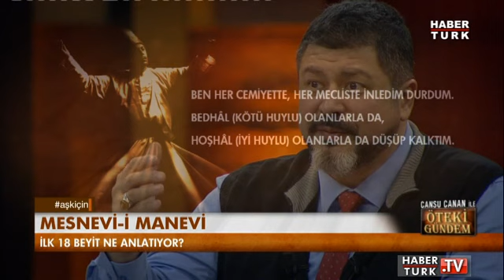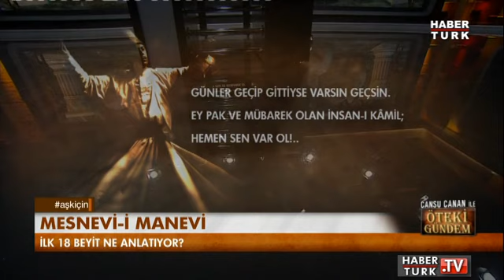Fatih Çıtlak Mesnevi-i Manevi'nin ilk 18 beytini Öteki Gündem'de seslendirdi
Cansu Canan Özgen'in konuğu Mehmet Fatih Çıtlak Mesnevi-i Manevi'nin ilk 18 beytini Öteki Gündem'de seslendirdi